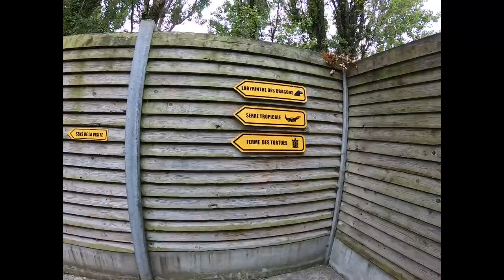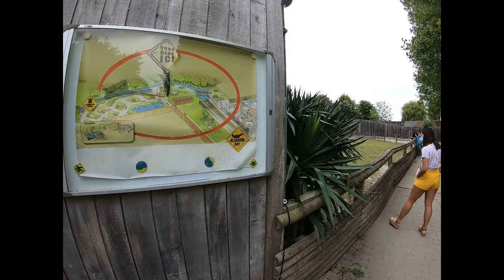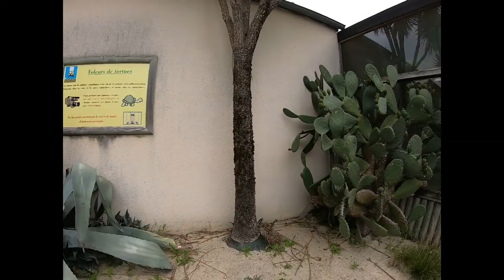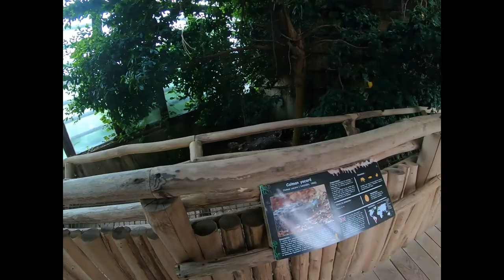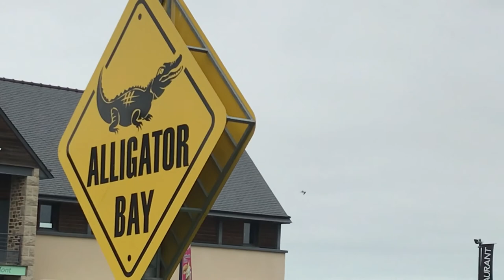Incredible Alligator Bay complete tour Mont St Michel France